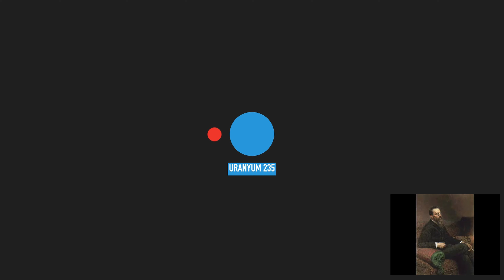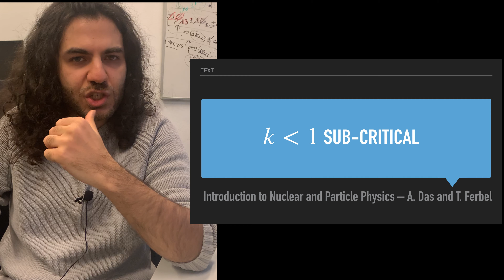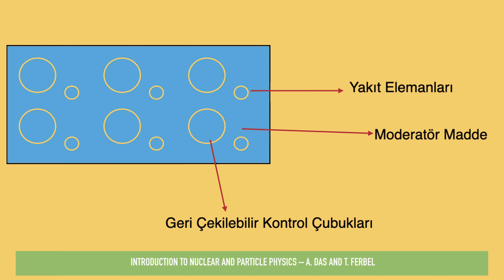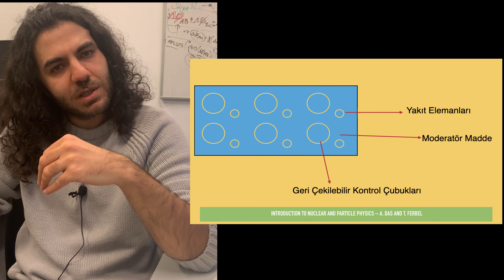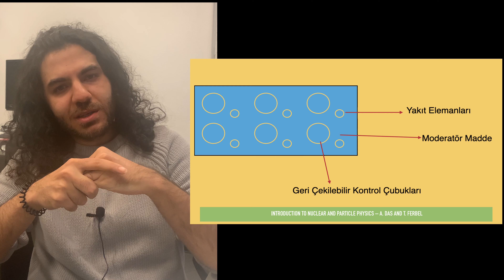Hızlı Bilimsel Bakış: Zincir Reaksiyon, Nükleer Enerji, Fizyon.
Son zamanlarda nükleer enerji üzerine sıcak gelişmeler yaşandı. Bu konuda Evrim Ağacı gibi kanallar konuyla ilgili detaylı videolar çektiler.
Biz de zincir reaksiyon üzerine hızlıca iş çıkışı bir video çekmek istedik.
Zincir reaksiyon'un anlaşılması nükleer enerji konusunun da anlaşılması için önemli bir nokta.

Kamera ve mikrofonun kalitesi için özür dileriz:)